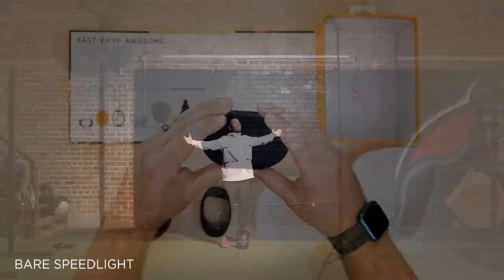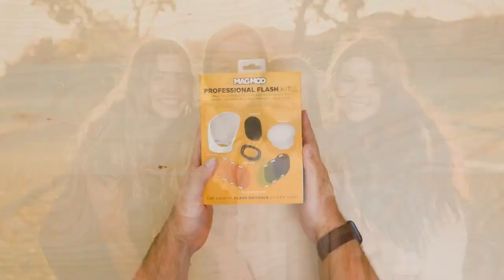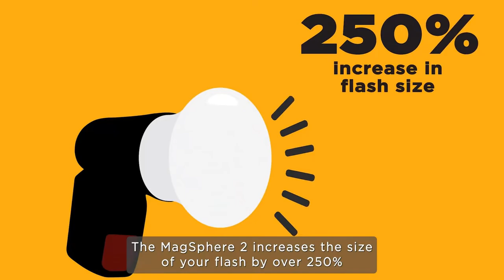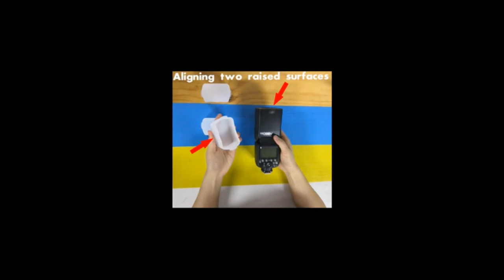exceptional 10 Camera Flash Accessories That Are Incredible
Flash Diffuser Light Softbox 6x5 by Altura Photo (Universa
0

Flash Diffuser Light Softbox 11x8 by Altura Photo (Universa
0

MagMod Professional Flash Kit 2 | Photography Lighting Flash Diffuser Set | Magnetic Light Diffuser Attachments | New and Improved MagMod Modifiers | Superior Light Contr
0

Anwenk Camera Flash Speedlite Mount Swivel Light Stand Bracket with Umbrella Reflector Holder for Camera DSLR Nikon Canon Pentax Olympus and Other DSLR Flashes Studio Light LED Ligh
0

Camera Flash Bounce Diffuser Light Softbox [3-Pack] for speedlight Photography Accessories Compatible with Canon 560 565EX 580EX Godox V850 V860 TT600 TT6
0

Godox AK-R1 Accessories Kit for Godox H200R Ring Flash Head Godox AD200 / AD200Pro / Godox V1 Round Head Flash Accessories with Magnetic Port Easy to U
0

Godox S-R1 Flash Head Adapter Speedlite Accessories Adapter - Compatible with Godox V860II TT685 TT600 and Canon Nikon Sony Camera Flash Speedlig
0

MagSphere 2 Flash Diffuser by MagMod | Photography Lighting Flash Modifier | Magnetic Light Diffuser Attachment | New and Improved Features | Lightweight Light Contr
0

WELLMAKING U-Shape Camera Flash 180Swivel Mount Bracket with Standard 1/4 to 3/8 inch Metal Male Screw Spigot Stud Compatible for Umbrella Softbox Reflector Holder Stand for Video Light Studio Lig
0

Camera Flash Diffuser with Color Filter Honeycomb Grid for Speedlig
0